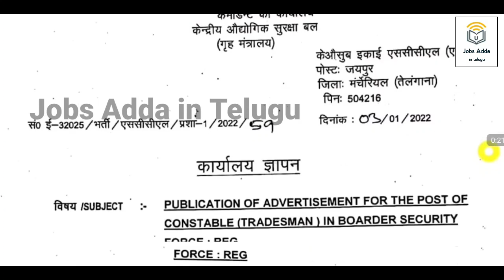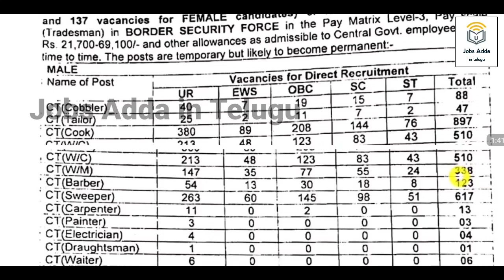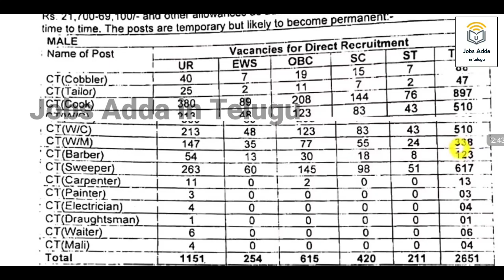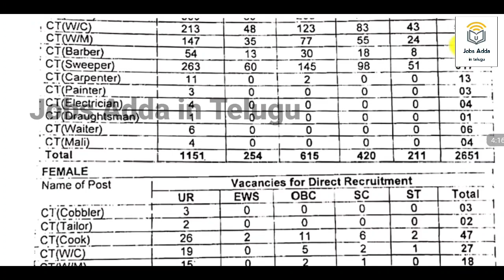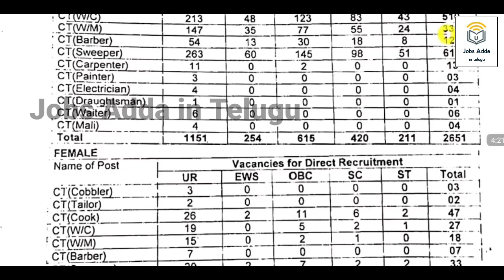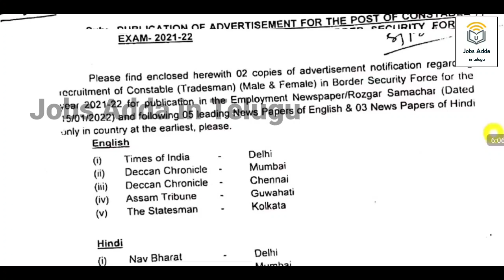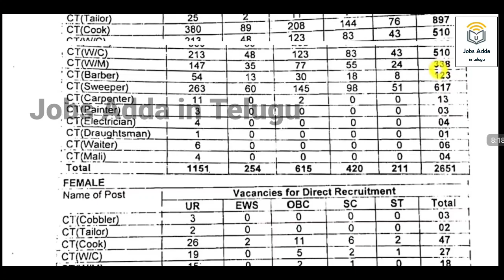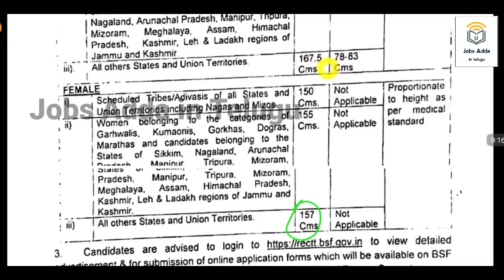BSF Constable Notification 2022 | 10th Pass | 2788 Posts | BSF New Notification in Telugu | BSF jobs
CRPF Full Notification 12158 Posts : h
ttps://youtu.be/qlD08LwAy-k